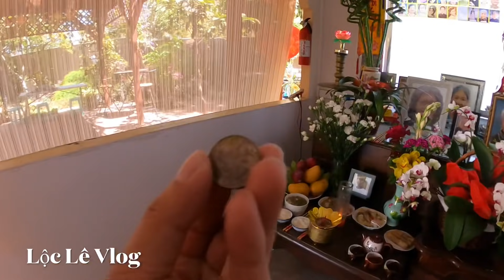XÚC ĐỘNG khi thấy Lê Tấn Thông báo OAN vụ á.n tai nạn xe Càng Long trong lễ CẦU SIÊU tại Mỹ 18/04/21